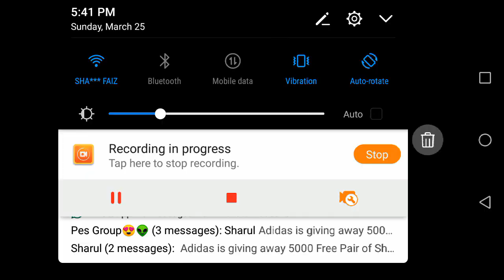Pavel Nedved - Goals and Skills in Pes Mobile...